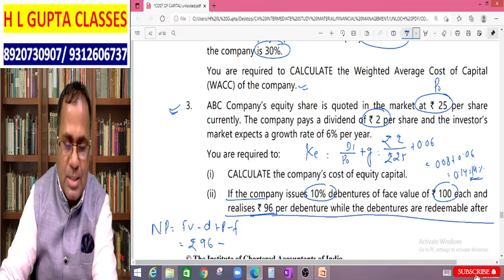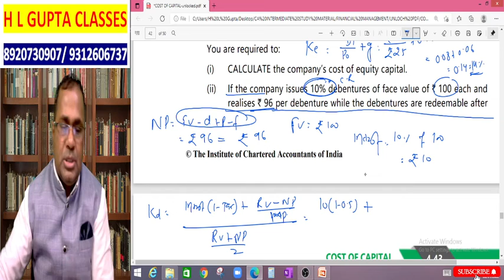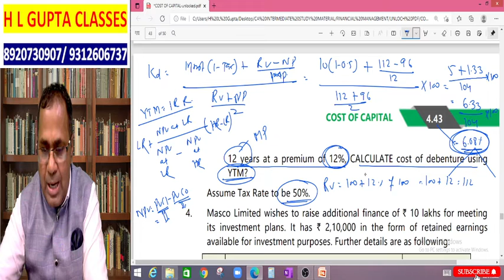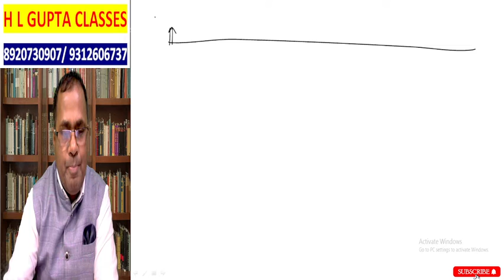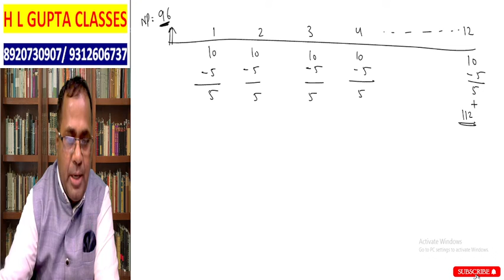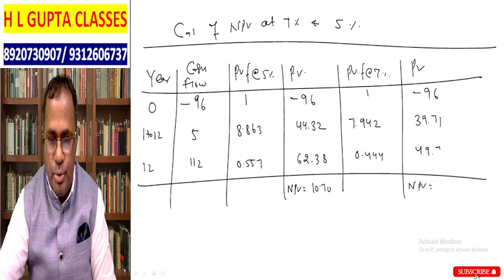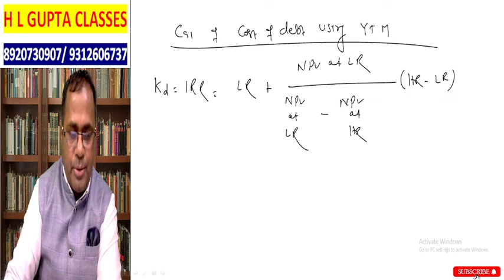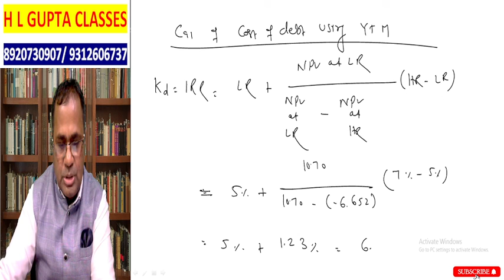CA INTER COST OF CAPITAL PRACTICAL QN 3 Pg 4 42 BY HL GUPTA To Buy CLS CA/CMA CALL-9312606737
ca intermediate
ca foundation course duration
ca foundation course fees
ca complete course details
ca course
ca final fees
what is ca course
ca final fees icai
ca course all details
icai results
about ca course
ca final course details
ca course full details
ca course details
ca course fees
what is ca final
ca result icai
course for ca foundation
ca course foundation
ca final result
ca foundation full course
ca foundation result
ca foundation institute
how to ca course
icai ca final result
passing the cma exam
cma course us
exam of cma
cma course exam
cma exam fees
register for cma exam
cma course
cma prep exam
cma usa exam
studying for cma exam
cma usa course
cma us exam
cma exam information
cma prep
cma review course
cma exam review
cma review
cma course review
cma exam dates
cma exam preparation
cma course in
cma us
cma prep course
cma exam study materials
cma exam prep coursesCA FINAL SFM. CMA FINAL SFM

ca intermediate
ca course
ca final fees
icai results
about ca course
ca course details
ca course fees
ca result icai
ca course foundation
ca final result
ca foundation result
ca foundation institute
cma course us
exam of cma
cma course exam
cma exam fees
cma course
cma prep exam
cma usa exam
cma usa course
cma us exam
cma exam information
cma prep
cma review course
cma exam review
cma review
cma course review
cma exam dates
cma exam preparation
cma course in
cma us
cma prep course
cma exam prep courses